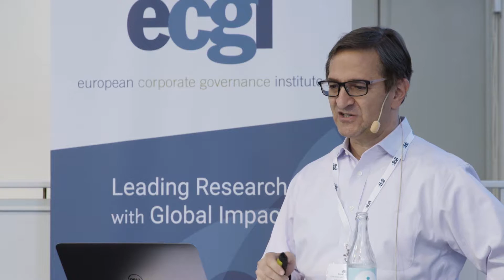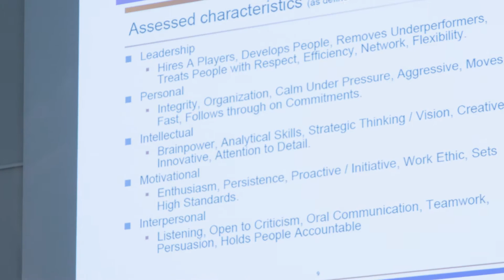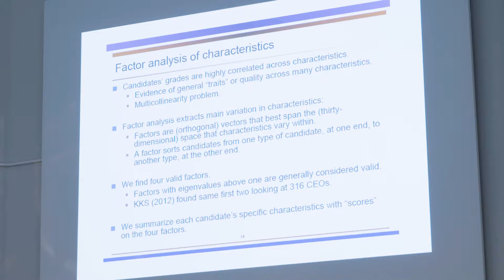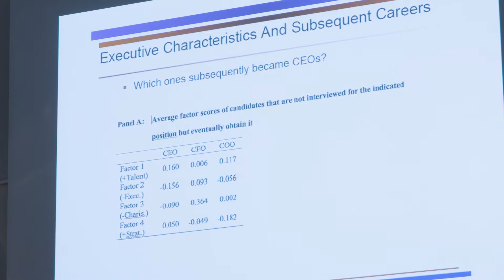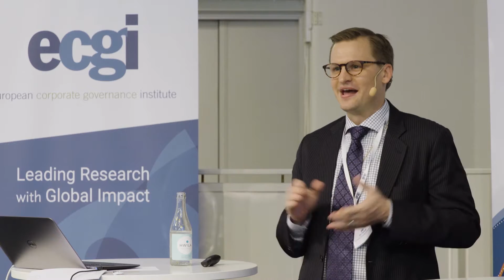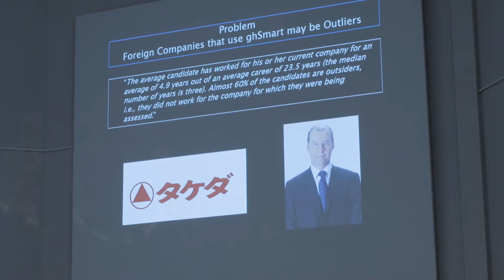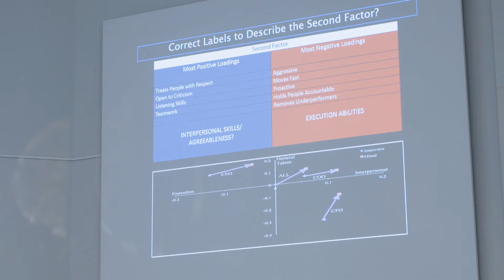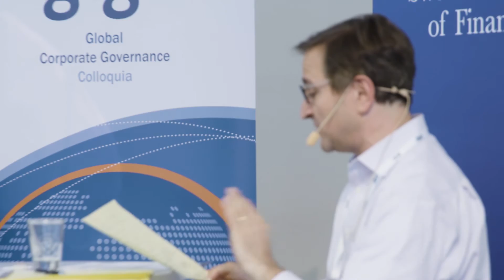Are CEOs Different? Characteristics of Top Managers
Prof. Steven Kaplan (University of Chicago Booth School of Business) presents his paper on "Are CEOs Different? Characteristics of Top Managers" at the 2016 GCGC Conference in Stockholm. Discussion of the paper is then presented by Prof. Dan Puchniak (National University of Singapore). The full paper and slides from this presentation can be downloaded